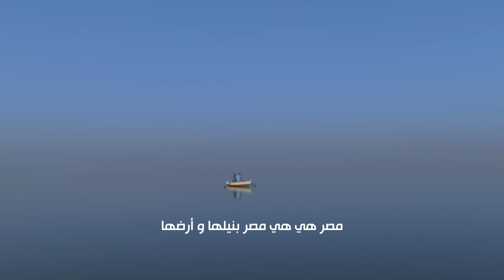بصوت لطيفة.. أغنية جديدة لمبادرة وطن واحد